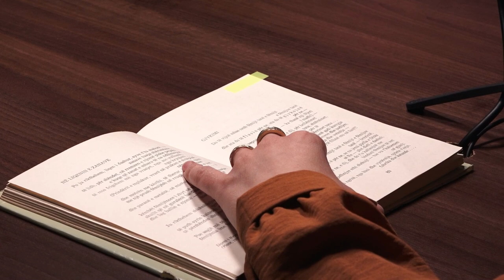PODCAST ME JONNËN - Të ftuar: Albin Mehmeti dhe Antigona Maliqi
PODCAST ME JONNËN - Episode 5
Të ftuar: Albin Mehmeti dhe Antigona Maliqi